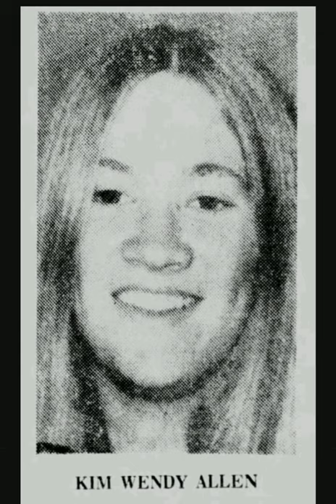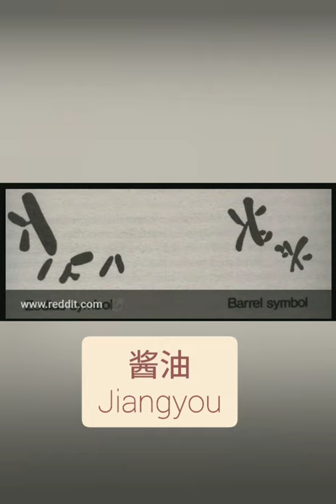Santa Rosa: The Murder of Kim Wendy Allen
Who was responsible for the Murder of Kim Wendy Allen in 1972?